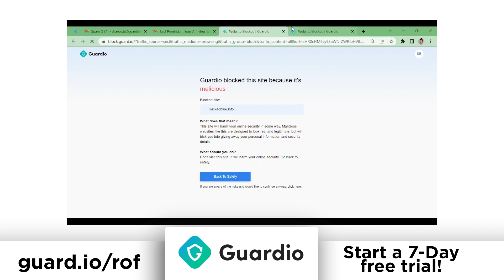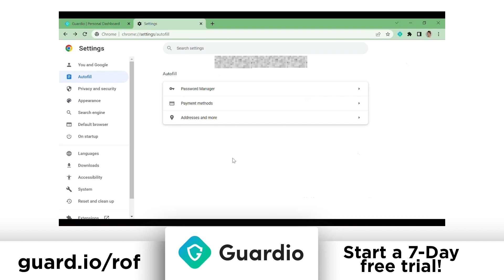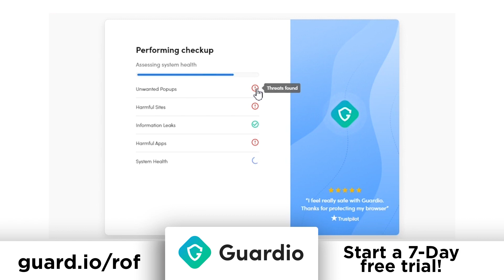MyPillow CEO Promises To Live Stream Election Conspiracies All Night Long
*Run Guardio’s speedy safety check - totally free - and see where you’re at and what are your security blindspots are
During an interview with Steve Bannon from a private jet on Monday, MyPillow CEO Mike Lindell promised that he is going to be running a "crime desk" livestream of his election lies all through this evening as the midterm results come in. Get ready for the biggest night of conspiracies ever, as Ring of Fire's Farron Cousins predicts.

MyPillow ceo Mike Linde is ready for the midterms today, folks. He is gonna have his cyber crime desk set up and he says he's gonna be live streaming all of the irregularities that he finds. Uh, starting at of course, 6:00 PM tonight and going all through the night, he tells us. Uh, so here is Mike Linde laying out his plan to basically flood America with conspiracy theories starting at 6:00 PM Take a look.

Well, I mean, I just landed in Dayton, Ohio for the last rally here for the president before tomorrow. And, um, I've been getting, we have great news, Steve. I mean, we have, uh, people, we're gonna be watching every race. Um, we are tracking every race by cyber. I want all the bad guys out there to know through the Edison report we are watching, and we also have another way to watch what's going on with the computers in the machine. So I'm putting 'em all on notice, Steve, they're all on notice so that we are, by the way, you can turn in at the crime dot frank speech.com if you see anything, turn it in there. We're bringing everything to, um, everything will be done on January 9th. We have over 200 counties are gonna be hand counted and, and, uh, um, uh, in front of cameras that we're not telling which counties yet that we've got, we've got upwards of 200 committed to it.

You know what I love? I love the fact that Mike Linde is still sitting there using like nineties terminology. We're gonna do it by cyber. Do it by cyber. That that is a statement that literally doesn't mean anything. Like that's not a a, a thing. What, Please, Mike, for the love of God, explain to us what we're gonna do it by cyber means. Because based on a comment you made last week where you of course claim that your cyber guys, as you call them, uh, we're gonna be tracking the machines in real time, it kind of makes it sound like you have illegal access to voting machines. I mean, I'm sure that's not what you're trying to tell the public because that would be an admission of a federal crime because you can't access those voting machines. But you did say last week your guys have accessed them and they're gonna be monitoring them.

And now you're saying you're gonna be reporting on what is gonna be happening today. And all of this leads me personally to believe that you're telling us, you and your team have already illegally accessed these voting machines. And I think that's something that the Feds auto look into. They auto looked into it last week when he first made this admission that his guys had already accessed the machines. But no, here we are. It's election day. He's out in the open with everything he's gonna do, telling us very clearly this is what we are gonna do. We have access to these things and we're gonna flood you with conspiracy theories. Now, of course, accessing a voting machine is illegal. Hacking into government property, which is what the voting machines are, is also a separate charge. Not to mention accessing voting equipment prior to these votes being certified by the state is yet another crime.

So Lindell may need to choose his words a little more carefully so that he's not saying that his group is committing crimes, but I don't know what other way to take this, right? Like you say, you've got cyber guys, you're doing this all by cyber, but you cannot look into those machines unless you have illegally accessed them.